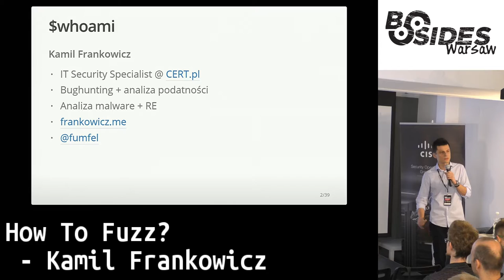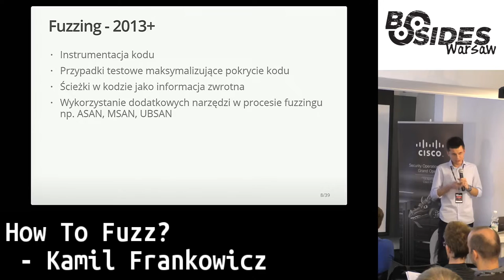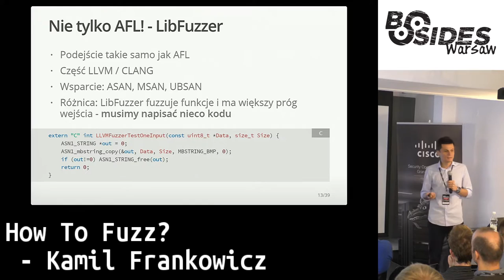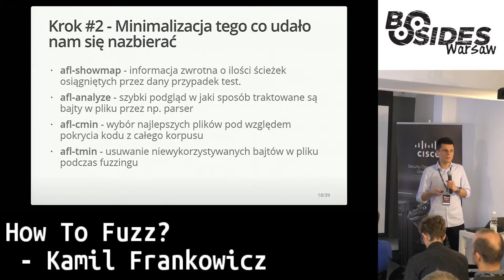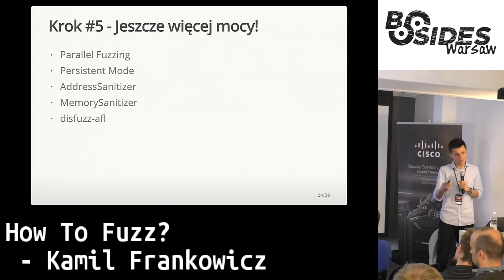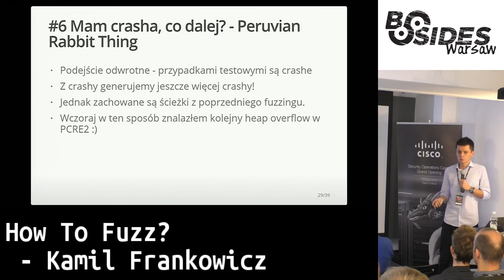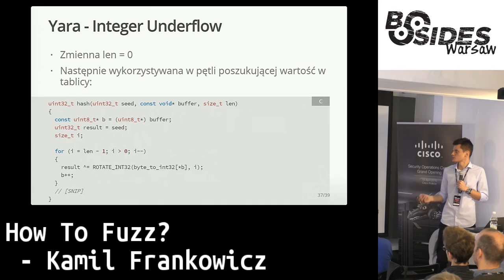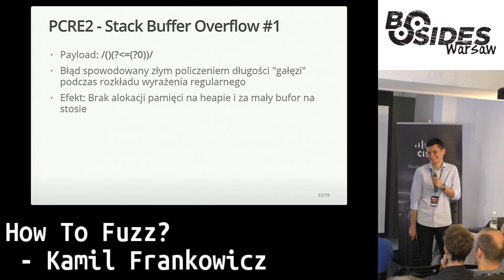How to fuzz?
Autor: Kamil Frankowicz